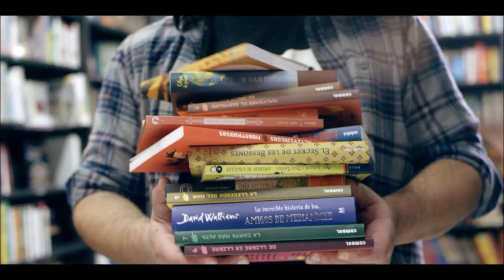Isabel del Río, escritora i llibretera de La Font de Mimir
Entrevistem a la escriptora, editora i llibretera Isabel del Río, després de llegir el llibre "La llibreria" pel Club de Lectures Emprenederores de la Biblioteca Elisenda de Montcada, per veure com és l'ofici de llibretera una seixantena d'anys després de la història que ens explica Penelopez Fitzgerald. Ara les llibreteres són activistes culturals, que fan barri,  que activen cultura, i que canvien la nostra societat, ja no són només prescriptores de llibres,  formen part activa de la societat i tot i així segueixen sent part fonamental per remoure el pensament de la gent que les envolta. Llibreteres innovadores en femení!